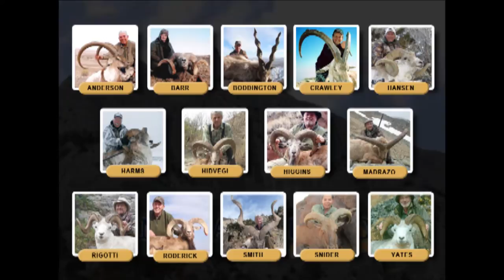2013 OVIS PRESENTATION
The 2013 Ovis Trophy was awarded January 12, 2013 at the Saturday evening banquet of the 9th Annual Hunter & Outfitter Convention.